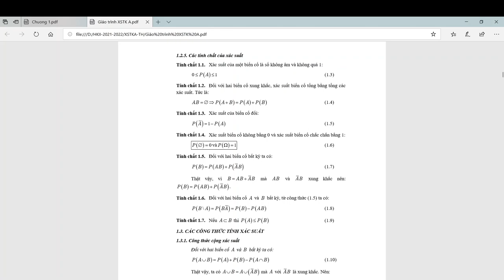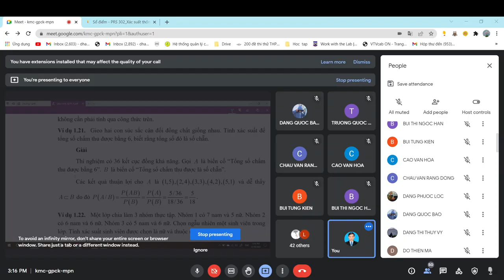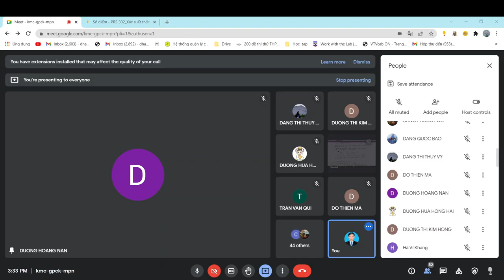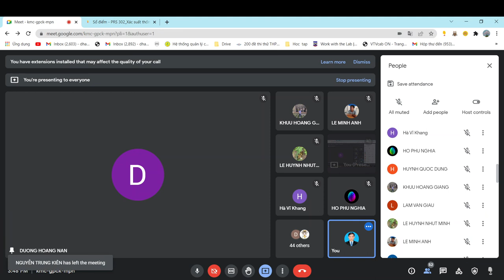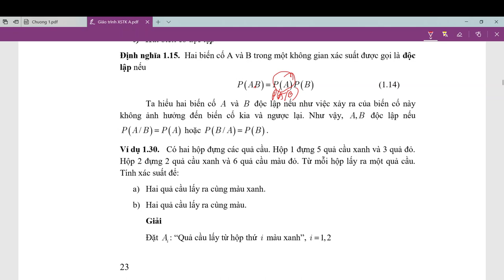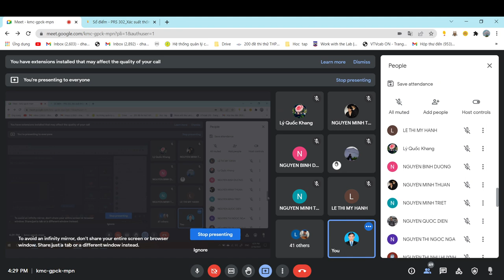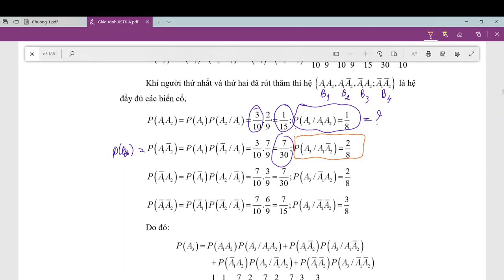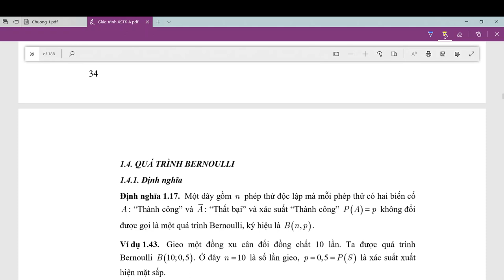PRS302_212_02 - Xác suất thống kê A - TH (Buổi 2)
Các công thức tính xác suất:
- Công thức cộng
- Xác suất điều kiện
- Công thức nhân xác suất:
   + Công thức nhân xác suất hai biến cos
   + Công thức nhân xác suất nhiều biến cố.
   + Công thức nhân xác suất cho hai biến cố độc lập.
   + Công thức nhân xác suất nhiều biến cố độc lập.
- Công thức xác suất đầy đủ
- Công thức Bayes.